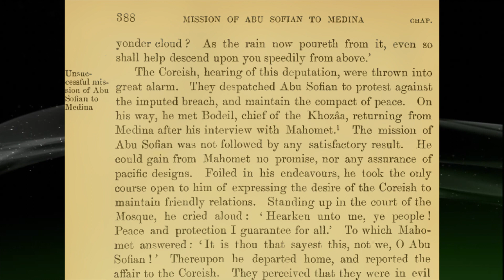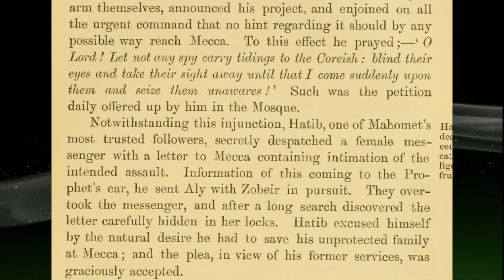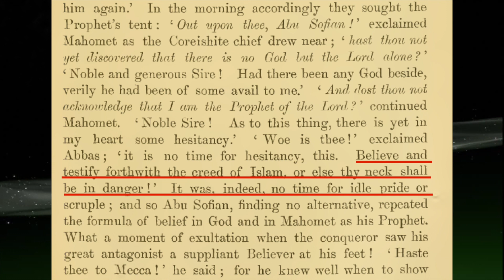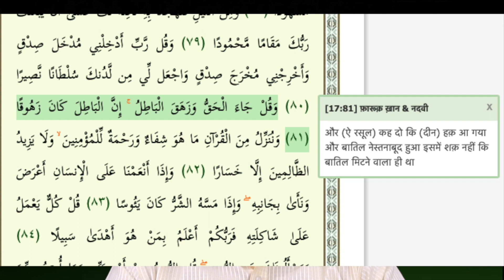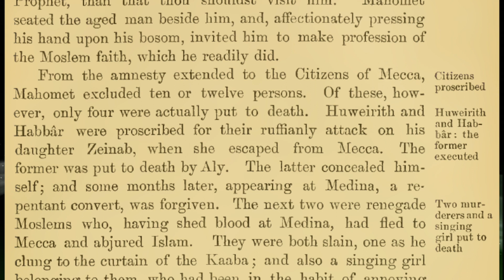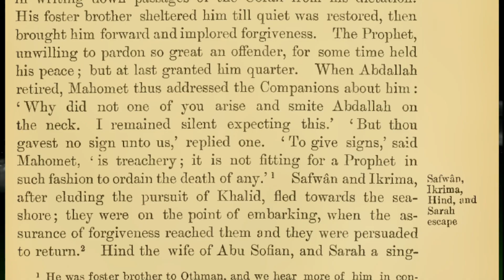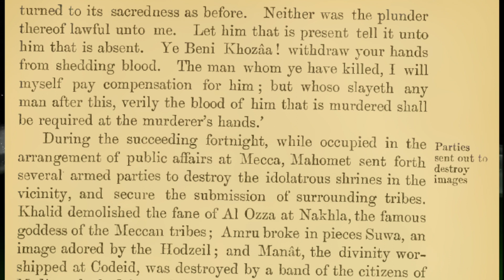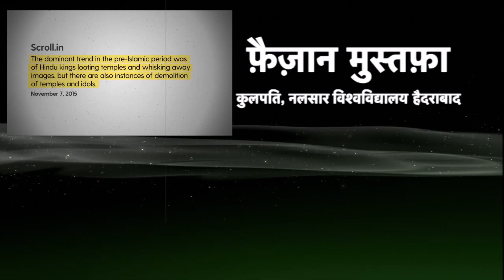इस्लाम और मोहम्मद 44 (मूर्ति खंडन) || Islam and Muhammad for dummies (Idol destruction) 44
Irrespective of their religious leanings, most people are ignorant about Islam. This lecture series is an endeavor to tell the basics of Islam.
IFSC - UBIN0530930
SWIFT - UBININBBCHA
Union Bank of India
S.C.O. - 64/65, Bank Square, Sector 17B, Chandigarh.

This video refers to verses of Quran - Chapter - 17, Verse - 81